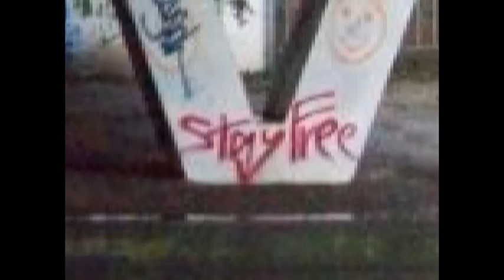Leave Right Now.avi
This was recorded live at a pantomime performance in January 2011.